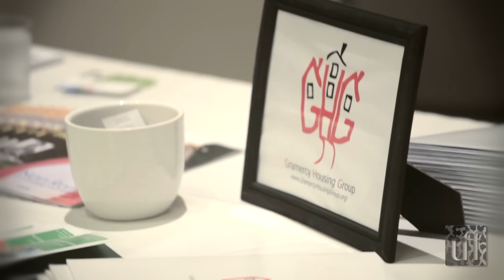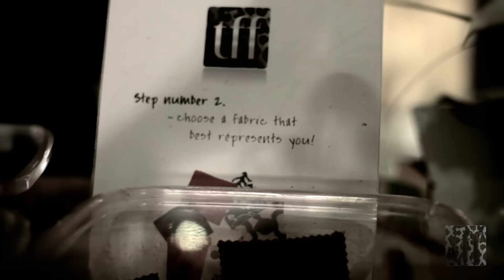Totally Fabulous Females Annual Main Event on November 3, 2010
Thank you Jon Meredith for creating this wonderful video for us at our Totally Fabulous Females Annual Main Event on November 3, 2010 at The Luxe.

Totally Fabulous Females® (TFF) is a dynamic community of women that come together to support one another in the growth and development of their personal and professional lives. TFF is where you get inspired to become the successful woman you were born to be. Our goal is that you take the next step in creating your "Totally Fabulous Life" ...whether that means creating more balance, improving your health, building your business or just making incredible relationships.